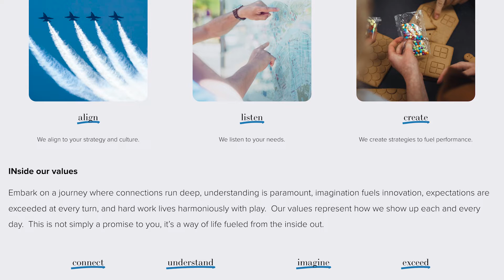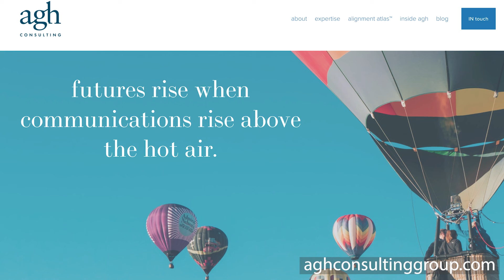Alice Grey Harrison, Owner, AGH Consulting Group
Before beginning a national consulting practice, Alice Grey led strategic communications for a US top 10 accounting and advisory firm.  With proven results and award-winning strategies, Alice Grey is a recognized leader in the industry and frequently shares thought leadership on the national and global stage.